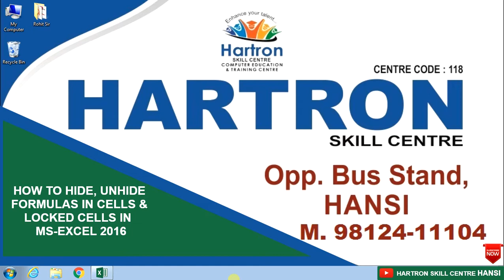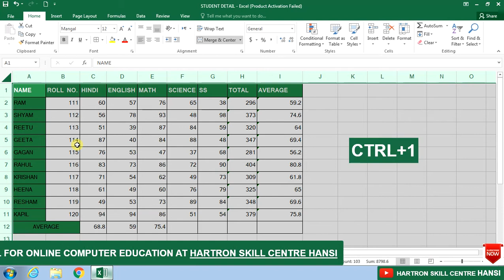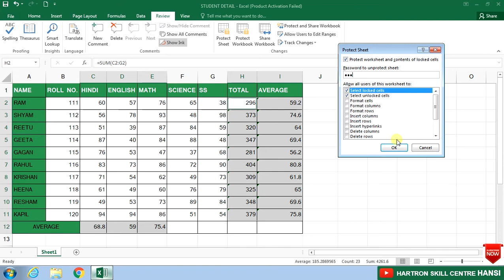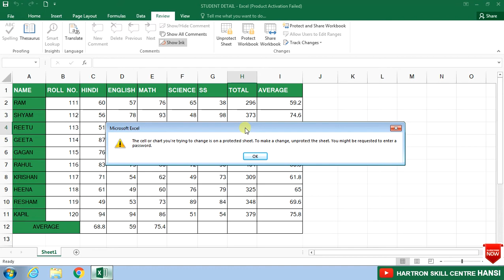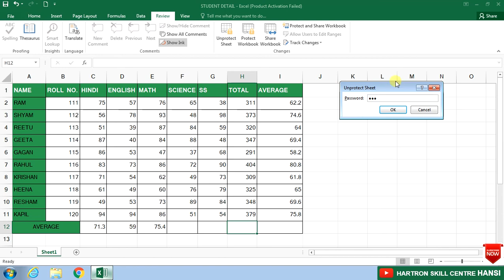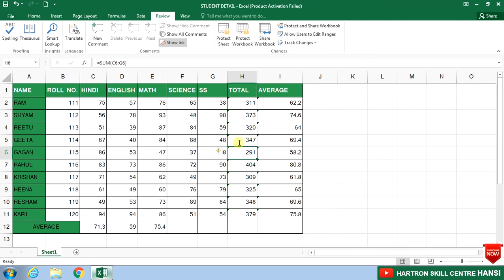HOW TO HIDE, UNHIDE FORMULAS IN CELLS & LOCKED CELLS IN MS-EXCEL 2016